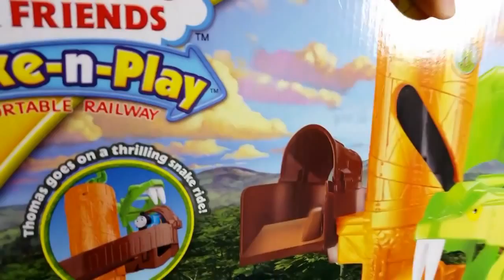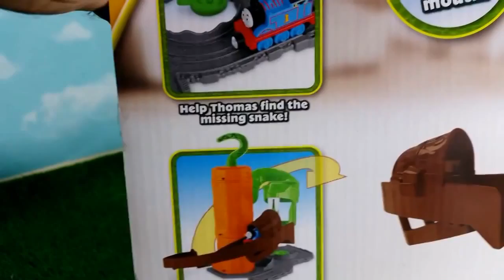All New Thomas and Friends Take Disney car PIXAR Raceway Laguna Seca